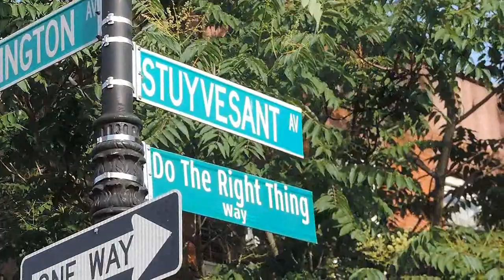Spike Lee's "Do The Right Thing" Block Party: By Sage Love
Some Visuals I put together as I Celebrated one of my Favorite Director's Original Film "Do The Right Thing" he did 25th years  ago. On this day he Invited his Fans to Come to Stuyvesant between Lexington & Quincy to Celebrate the 25th Anniversary of the "Do The Right Thing" Film. I had a chance to meet my Spike Lee along side with Wesley Snipes, Dave Chappelle & Public Enemy's Own Chuck D. Here's the Visuals I Put together and I hope you Enjoy it. Also My film Street Art 2: Urban Performers Comes out July 15.